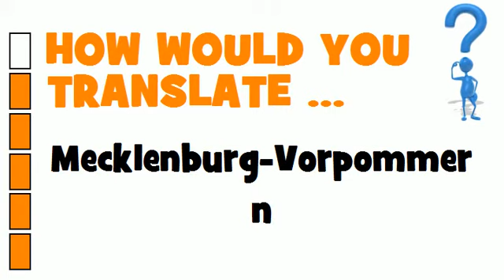SWEDISH TRANSLATION QUIZ = Mecklenburg-Vorpommern